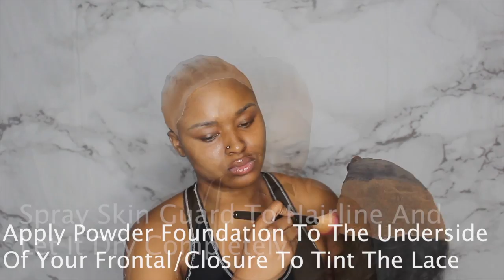JynxLxc | This Unit Is Giving Me Silky Silk Press | JBB Cosmo. 💎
Here is the HIGHLY REQUESTED Video from my last upload, where I was asked if my hair was permed, keratin treated, etc. So to answer that question, I am 100% NATURAL but I wanted to show my process on how I install my own units. Thank you all so much for your support!

Hair:
* Ossilee Hair 13x4 (Frontal) Body Wave 150% Density Lacefront Unit
    * Length: 14”

Products Used:
* Nairobi Mousse
* Mings Crazy Hold Adhesive
* Ericka J Hold Me Down Adhesive Skin Guard
* Ericka J Sleek Sheen Heat Protectant + Finishing Spray
* Got2B Glue Freeze Spray
* 1 1/2Inch Barrel Curing Iron
* Electrical Hot Comb
* Nude Wig Cap
* BioSilk Silkening Serum

Social Network Handles 📲📸⠀
* Cosmetics: @JBB.Cosmetics